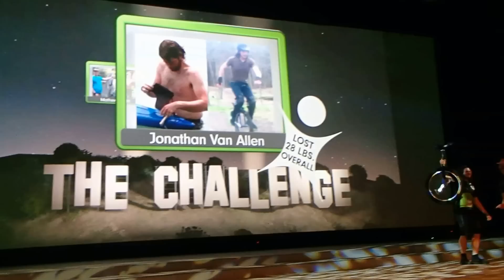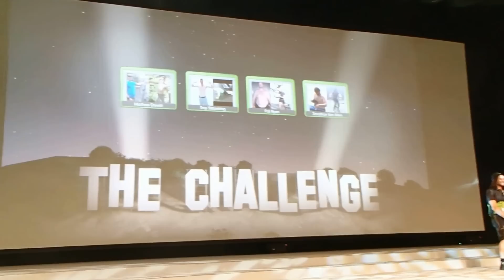Vitality 2013 Active Male Champ Pat Ryan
Thanks to Lauren Purcell for capturing this moment for me!